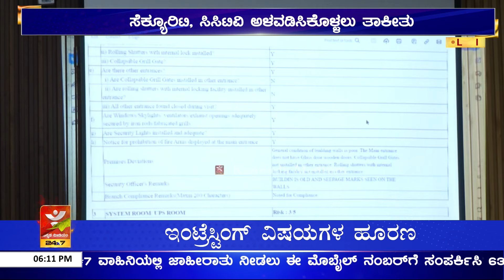ನ್ಯಾಮತಿಯಲ್ಲಿ 13 ಕೋಟಿ ದರೋಡೆ ಪ್ರಕರಣ ಹಿನ್ನೆಲೆ | ಶಿವಮೊಗ್ಗದಲ್ಲಿ SP Mithun Kumar